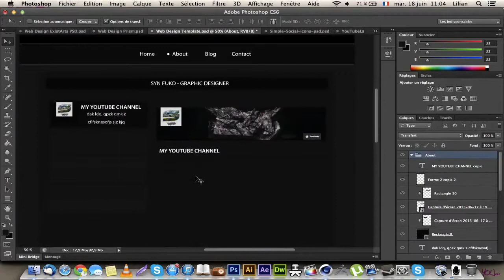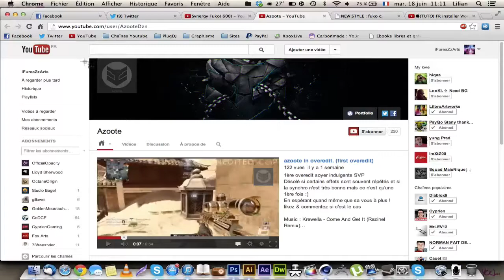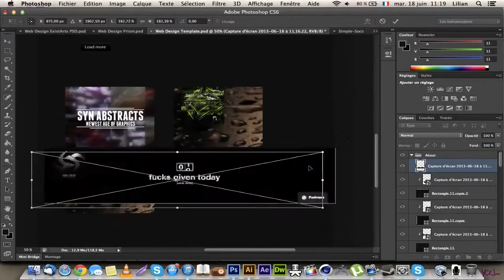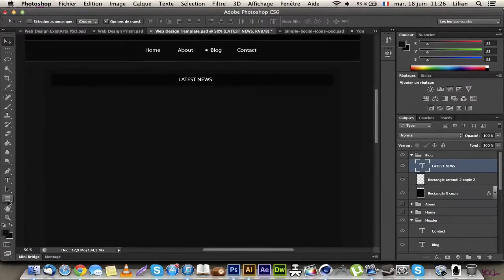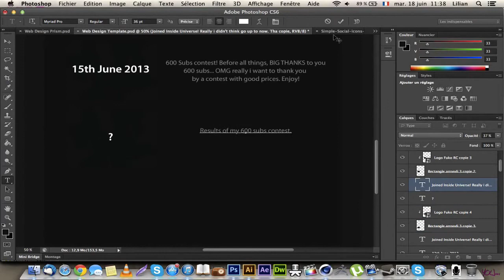Fuko: Background | by LR°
Like & favorite for an absolutely amazing speedart?!

(Music Info)
Music artist: Soul Chef
Song name: Eyes Like Blue Skies

(Currently scouting for NEW partners)